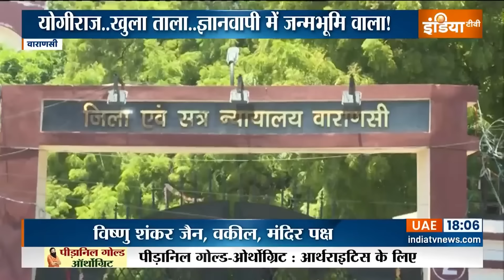Gyanvapi-Masjid Case: न्यायालय ने माना...ज्ञानवापी में आस्था का 'तहखाना' | Vyasji Tahkhana | News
Gyanvapi Vyasji Tahkhana News: 31 साल बाद काशी के ज्ञानवापी परिसर का बंद तहखाना आस्था की रोशनी से फिर जगमगा उठा है. व्यास जी के तहखाने में आरती की घंटियों की आवाज़ और हर-हर महादेव की गूंज फिर सुनाई देने लगी है.